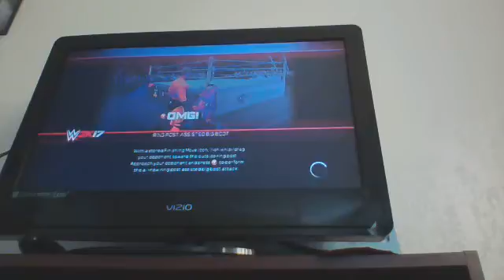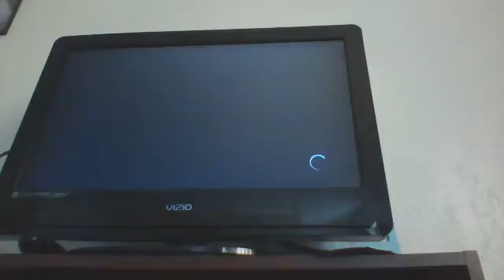WWE 2K17 CARMELLA VS EMMA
I HOPE YOU LIKE THIS IT WAS AWSOME!1